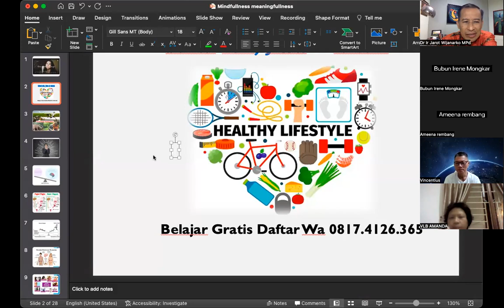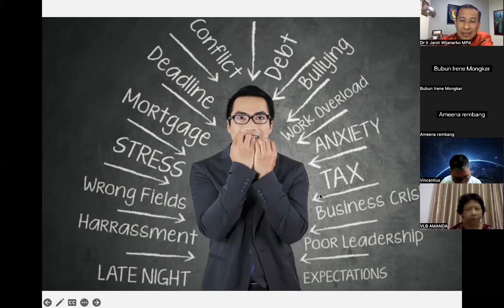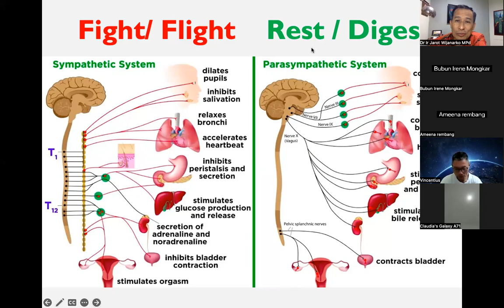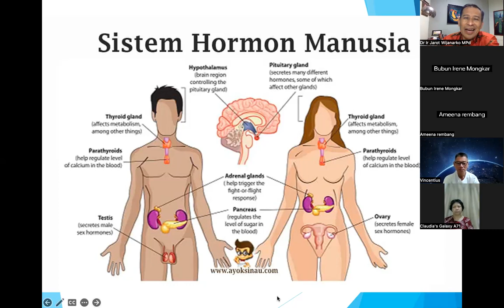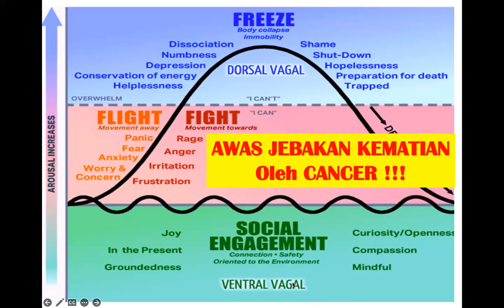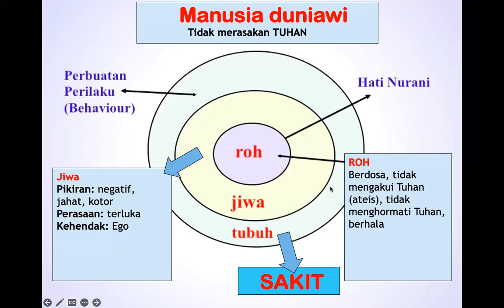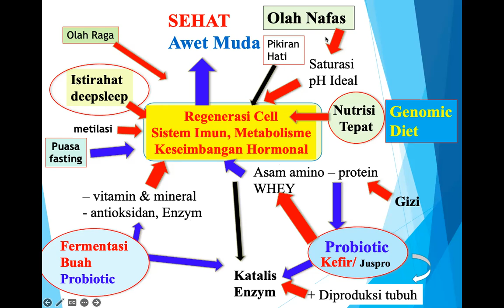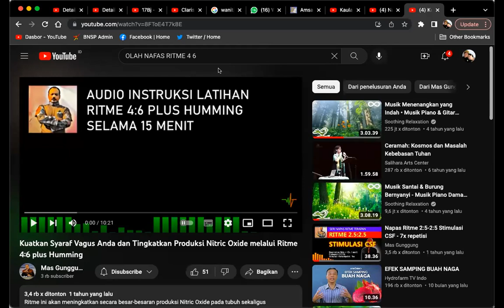workshop 2A - ALTERNATIF KESEMBUHAN - Dr. Ir. Jarot Wijanarko M.Pd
MODUL 2A - ALTERNATIF KESEMBUHAN Dr Ir Jarot Wijanarko MPd